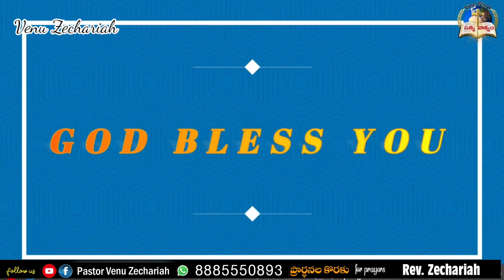ఈరోజు దేవుని వాగ్దానం 9-9-2023 Today Gods promise - pastor Zechariah